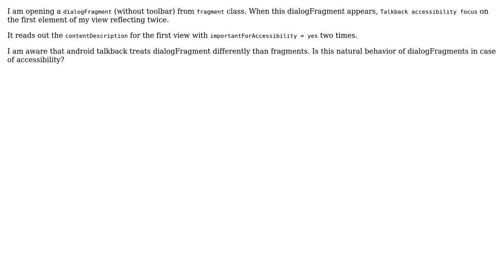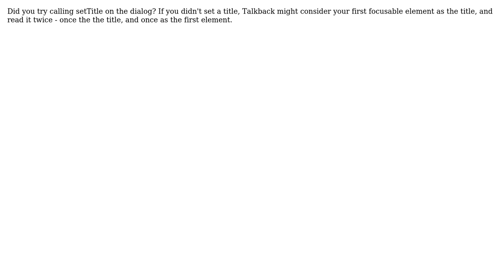Dialog Fragment's first view focused twice while accessibility enabled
With thanks & praise to God, and with thanks to the many people who have made this project possible! | Content (except music & images) licensed under CC BY-SA | Music | Images & others | With thanks to user Ziv Hasday user Dhara Vamja and the Stack Exchange Network Trademarks are property of their respective owners. You are responsible for your own actions.